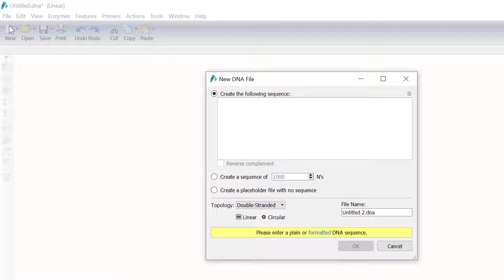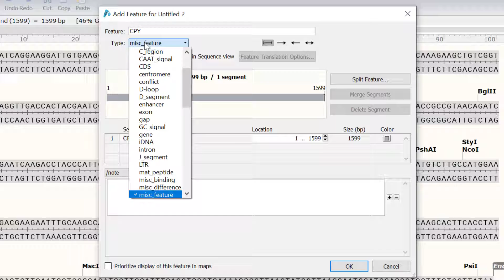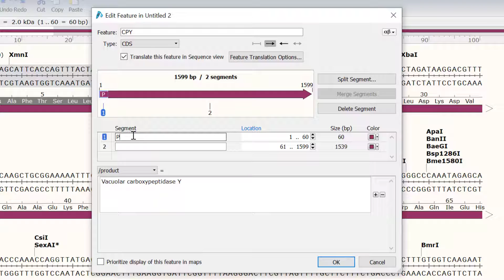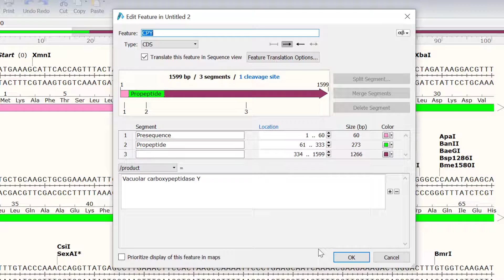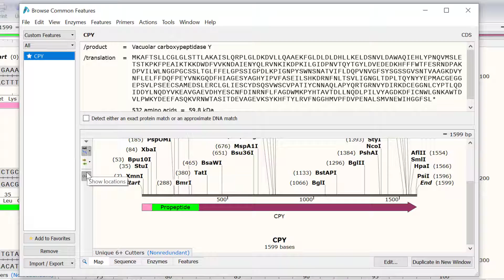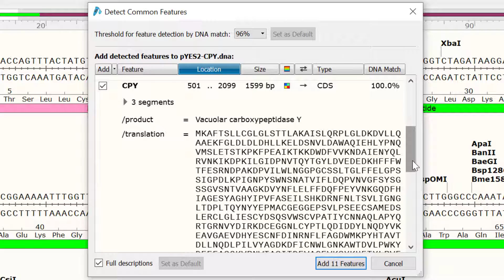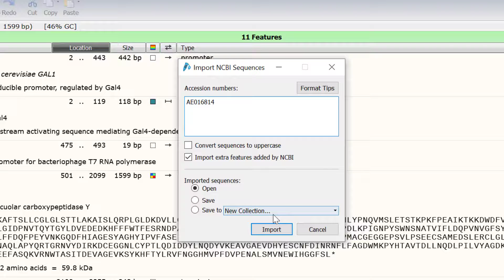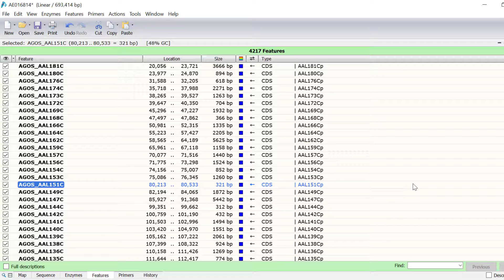Working With Features In SnapGene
In this tutorial, I will show you how you can use SnapGene to quickly annotate specific sequences of interest by classifying them as Features.

Software (SnapGene 5.2.4)